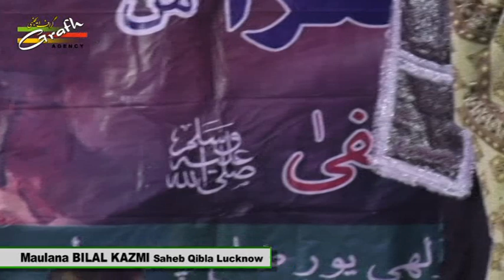Maulana Bilal Kazmi Lucknow | 3 Roza Majalis 1439 2018 | Husainia Baitul Huzn Dulhaipur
1st Day 7th Majlis (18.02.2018)
3 Roza Majalis 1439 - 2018
Basilsila-e-Shahadat Shahzadi Fatima Zahra s.a.
On 1, 2 & 3 Jamadussani 1439
(18th, 19th & 20th February 2018)
Venue : Husainia Baitul Huzn, Dulhaipur, Chandauli, Mughal Sarai Uttar Pradesh India.
Founder : Maulana Muntazar Jafri Saheb Qibla
Organized By : All India Baitul Huzn Commettee Dulhaipur
& Islamic Tours & Travels Lucknow

Presented By : Mohd. Asghar Kintoori & Karrar Haider Jaan Jarwali
Cameraman : Rahul Singh Chauhan
Camera Asstt. : Kumail Ali, Yusuf Raza, Mehdi Hasan "Sonu"
Production Manager : Mahtab Husain & Mahmood Rizvi
Video Editor : M. Abuzer Kintoori

Aijaz(Josh-e-Azza) 2018
Ashfaq-Marchant 2018
Awaz-e-Karbala 2018
Azadari-e-Murshidabad
Daniyal 2018
Dar-e-Batool 2018
Hala Party
Qurban Jafri
nohay 2018
sarwar 2018
nohay 2017-18
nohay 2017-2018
nadeem sarwar
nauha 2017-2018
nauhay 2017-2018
nohay
how to
scrapbooking (hobby)
noha
epic
daniyal
islam
shia
2018
farhan
allah
iraq
song
lyrics
album
naat
qawali
duwa
salawat
ibadat
talwar
tatbeer
zanjeer
qama
azadar
pursa
sham
karbala
matamdari